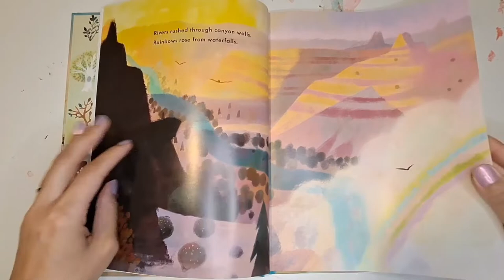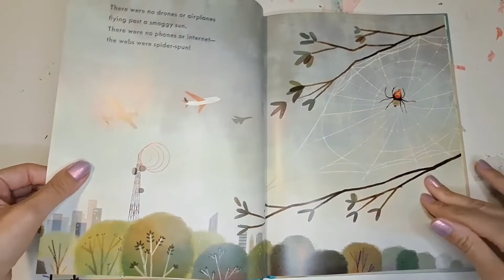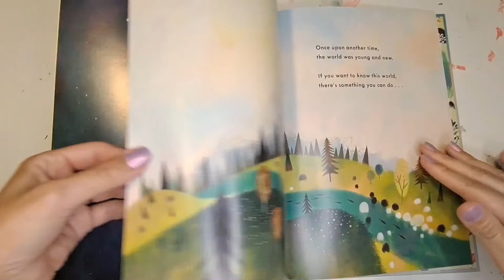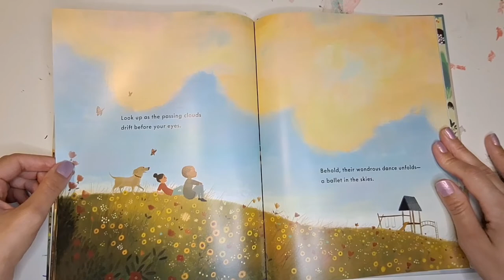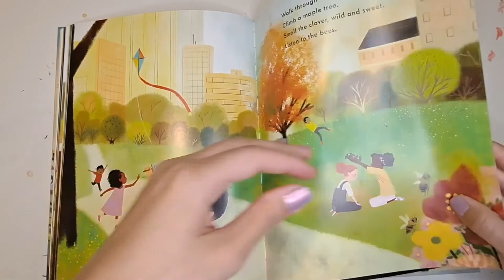Once Upon Another Time Read Aloud by Ms. Yes [ Short Story ]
Ms. Yes reads Once Upon Another Time by Charles Ghigna and Matt Forrest Esenwine, Illustrated by Andres F. Landazabal

“Once upon another time, the world was young and new. If you want to know this world, there's something you can do...With sweeping landscapes and up-close details of the natural world, Once Upon Another Time takes readers through a lyrical exploration of the world as it was before humans made their mark. Contrasting the past with the present, this expansive picture book serves as a warm invitation for children--and all people--to appreciate, explore, and protect the magic and wonder of this planet we call home.” - Thriftbooks